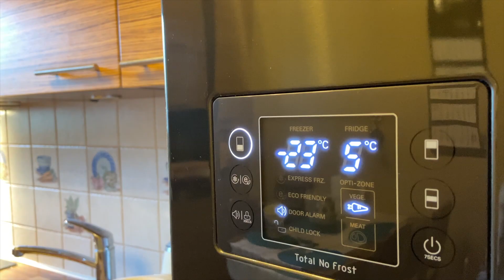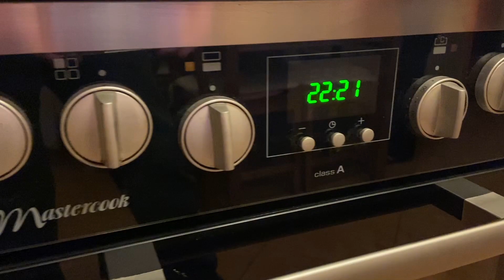Wielkanocne stany skupienia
Praca dodatkowa dla chętnych od nauczyciela fizyki, pana Pawła, ze szkoły podstawowej nr 263 w Warszawie. Tematem zadania było zrobienie doświadczenia pokazującego zmianę stanów skupienia. Wybrałam topnienie.
Alicja, kl. 7b